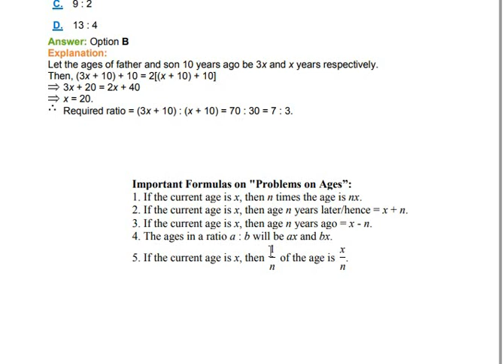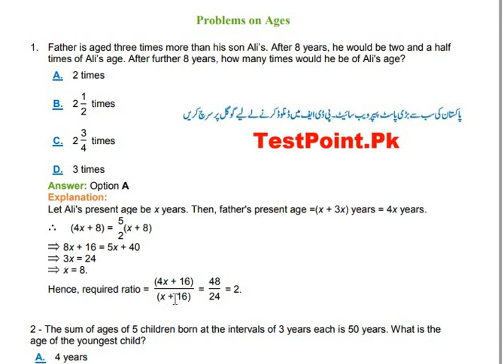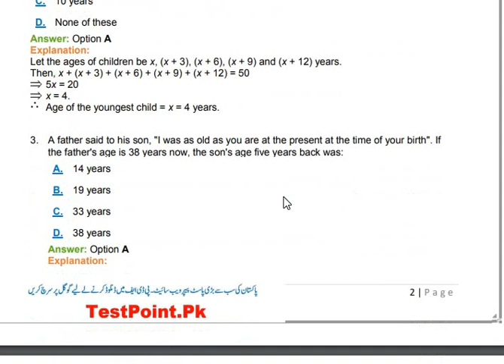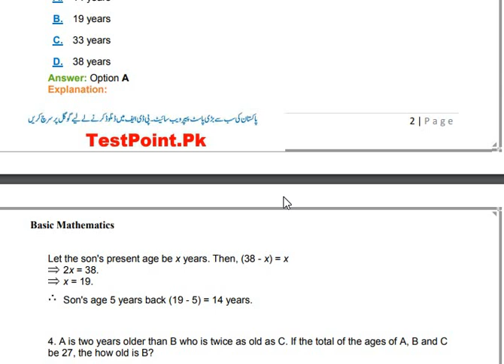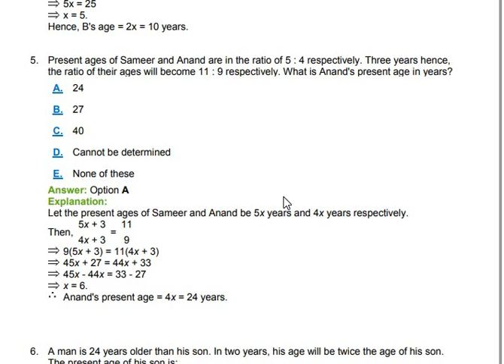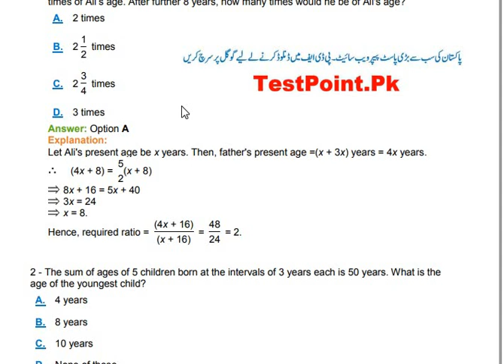Most Important Mcqs of Math nts pst, fpsc, ppsc part 01, Q1 to Q20 | online math Part 8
Most Important Mcqs of Math part 01, Q1 to Q20
In this video series i will cover important math questions that are important for pst nts, fpsc job tests , ppsc kppsc etc.
basic math mcqs,
math basic mcqs,